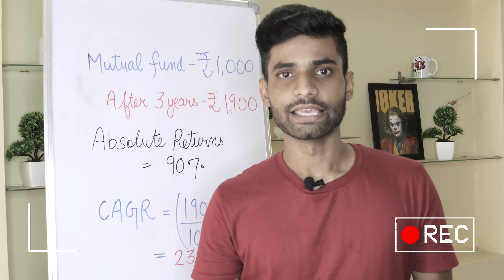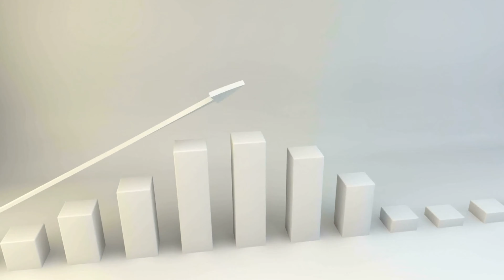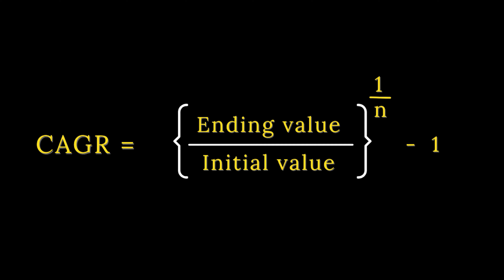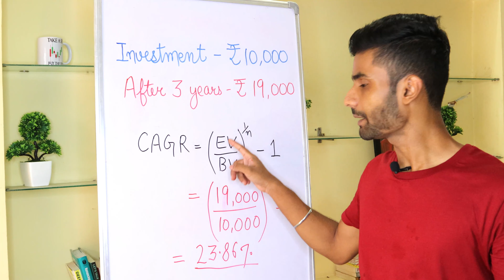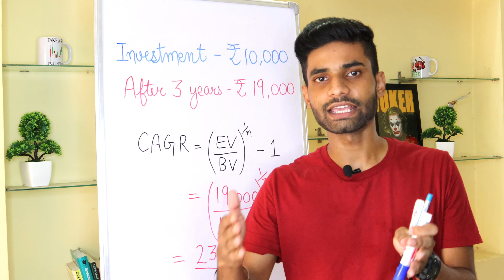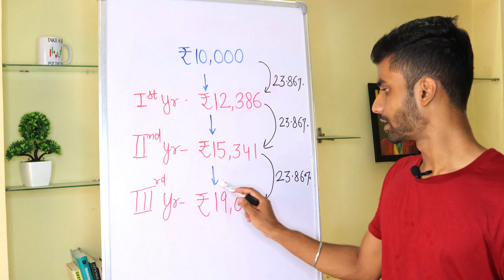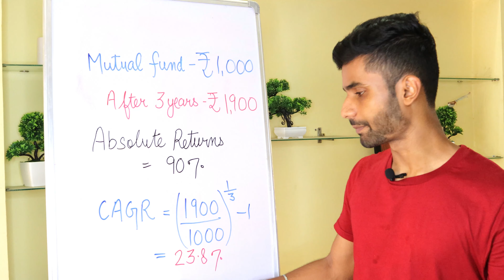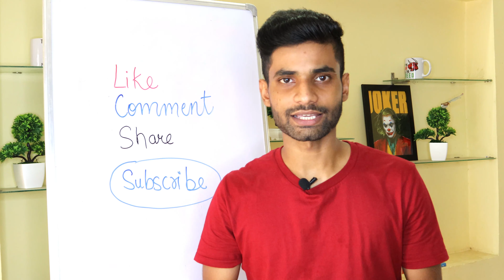What is CAGR | CAGR Returns | Understand with two simple examples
Essentially, CAGR lets you know the compounded returns you earn on an annual basis irrespective of the individual yearly performances of the fund.

This is because your investments do not grow at the same rate every year. Some years, you may have high returns while during other years, your returns may be lower. In fact, it is possible to earn negative returns too.

CAGR provides you with the information of the average returns earned by a fund every year in a certain time period. This is not a true rate of return. Rather, it is a representational figure of how much your investment growth provided they grew at the same rate every year

The Compound Annual Growth Rate (CAGR) formula is:

CAGR =(Ending balance/beginning balance)1/n - 1

Here,

Ending balance is the value of the investment at the end of the investment period
Beginning balance is the value of the investment at the beginning of the investment period
N is the number of years you have invested